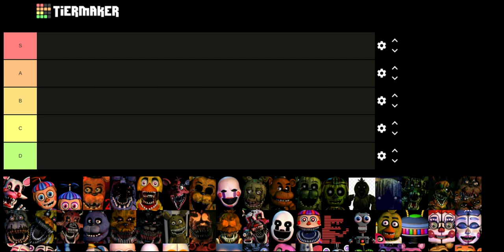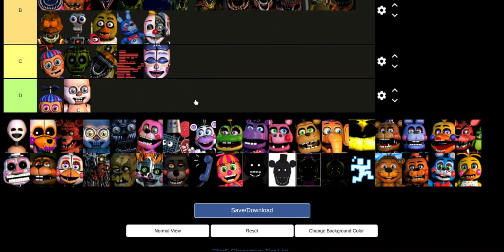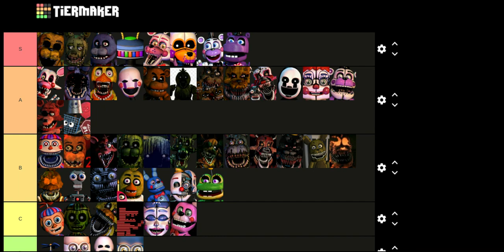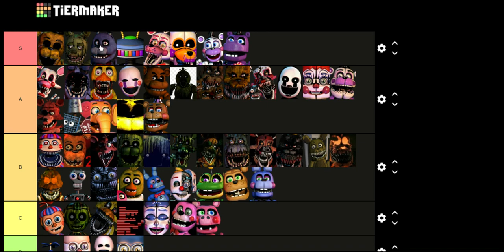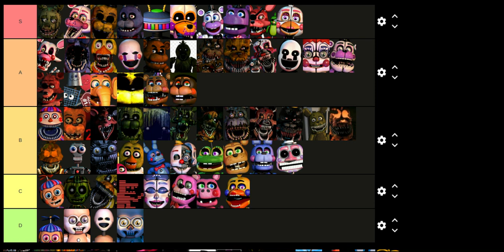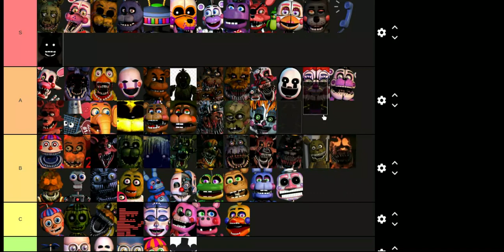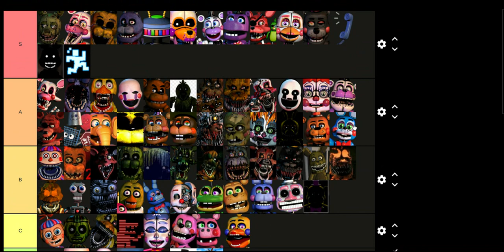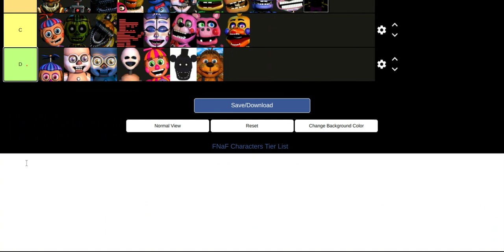Ranking EVERY FNaF Character Based on My Opinion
Today we will be ranking every Five Nights at Freddy's animatronics based on how much I like them.